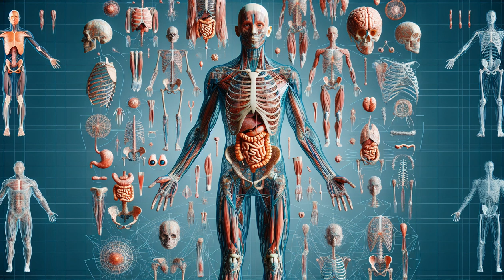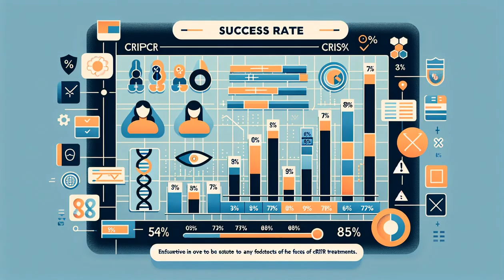Revolutionizing Healthcare: How CRISPR is Unlocking Cures for Impossible Diseases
CRISPR is not just a technology, it's a game-changer for healthcare. It holds the key to unlocking cures for diseases that were once thought impossible to treat.